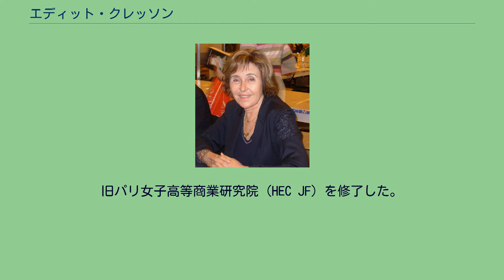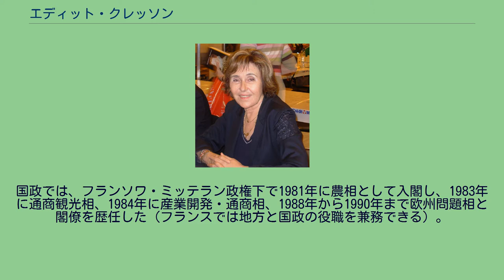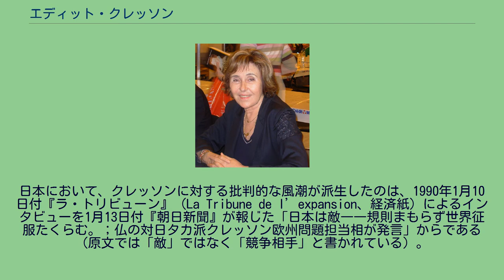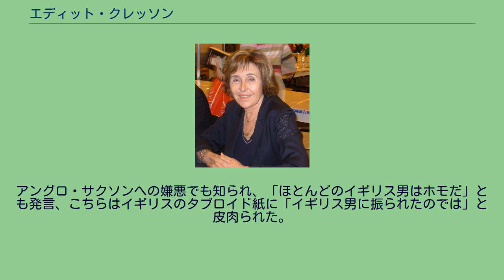エディット・クレッソン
エディット・クレッソン（フランス語：Édith Cresson、1934年1月27日 - ）は、フランスの政治家。
第12代フランス首相などを歴任した。
姓（Cresson）の読み方は、フランス語ではクレソンが近いが（野菜のクレソンと同じ）、日本語メディアでは「クレッソン」と紹介されている。
日本では後述の対日批判発言で知られる。
1934年1月27日にパリ近郊のブローニュ＝ビヤンクールに誕生する。
旧パリ女子高等商業研究院（HEC JF）を修了した。
1975年に社会党に入党し、1981年にヴィエンヌ県議員、1983年にシャテルロー市長。
国政では、フランソワ・ミッテラン政権下で1981年に農相として入閣し、1983年に通商観光相、1984年に産業開発・通商相、1988年から1990年まで欧州問題相と閣僚を歴任した（フランスでは地方と国政の役職を兼務できる）。
1991年5月にロカール首相の後任の首相に就任（フランス史上初の女性首相）。
首相在任中、内政では農産物問題で農民デモが頻発し、外交では「日本人は黄色いアリ」「世界を征服しようとしている」と発言して日本政府からの公式抗議を受けた（後述）。
1992年4月、地方選挙で社会党が敗北した責任を取って辞任した。
1994年にEUの欧州委員会で科学・研究開発担当委員に就任したが、かつて市長を務めたシャテルローの住民である歯科医の便宜を図って架空の書類を偽造した不正を糾弾され、1999年に辞任した。
2004年7月19日、欧州委員会はこの事件でクレッソンを欧州司法裁判所に提訴した。
既婚で娘が2人いる。
プラザ合意後の1980年代後半に、日本企業は円高を利用して欧米の有名企業や土地を次々と買収しており、世界的にジャパン・バッシングの風潮があった。
その中で、元々白人エリート色の強い社会党からの首相であったクレッソンは、「ヨーロッパとアメリカが提携して日本人を潰すべし」といった日本を嫌悪する発言を繰り返し、日本のマスコミでも報道された。
日本において、クレッソンに対する批判的な風潮が派生したのは、1990年1月10日付『ラ・トリビューン』（La Tribune de l’expansion、経済紙）によるインタビューを1月13日付『朝日新聞』が報じた「日本は敵――規則まもらず世界征服たくらむ。；仏の対日タカ派クレッソン欧州問題担当相が発言」からである（原文では「敵」ではなく「競争相手」と書かれている）。
その後も各全国紙、週刊誌などはクレッソンの日本や日本人についての発言を大きく取り上げて批判報道を繰り返したことにより問題が拡大し、アメリカなど他の国々のメディアにも取り上げられた。
特に人種差別的であると非難されたクレッソンの発言として、首相在任中に「日本人は兎小屋のようなアパートに住み、2時間もかけて通勤し高い物価に耐える蟻のような生活をしている」「日本人は黄色い蟻（fourmis jaunes）」などと公式な場で発言、こうした発言に対して日本政府から正式な抗議を受けるという異例の事態に至った。
だが、クレッソンは「市場問題で我々に教訓を与えない国からの抗議は受けられない」と反駁し、抗議には直接応えずに日本への嫌悪や非難を繰り返しただけで、一連の嫌悪発言の撤回や謝罪を拒否した。
また実際には、日本人の住環境とフランスのそれに大差がある訳では無く、国際統計には、日本の一戸当たりの平均の床面積はフランスより広いとするものもある。
過去には『ニューズウィーク』誌のスコット・サリバン欧州総局長に、日本人を「黄色いチビども」と表現した。
日本の世論はクレッソンに対して硬化し、右翼団体の街宣車がフランス大使館に押し寄せる事態となった。
『週刊文春』は、「クレッソンよ、もういい加減にせんかい― 「日本が敵」とは失礼千万」と題した記事を掲載し批判、在日フランス大使館は「日本人は蟻とは褒め言葉（働きアリからの派生）」との見解を表明した。
ただし、非公式な場ではあるが、日本大使の面前で「日本人は蟻。何度殺しても出てくる蟻」と発言したともされる。
アングロ・サクソンへの嫌悪でも知られ、「ほとんどのイギリス男はホモだ」とも発言、こちらはイギリスのタブロイド紙に「イギリス男に振られたのでは」と皮肉られた。